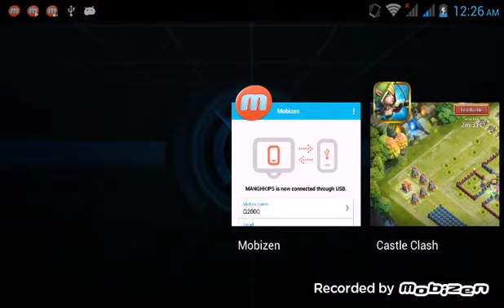Castle Clash Beginner Guide Clover base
Base Guide to get maximum experience for hero's at beginning. Town hall 5 to Town Hall 12